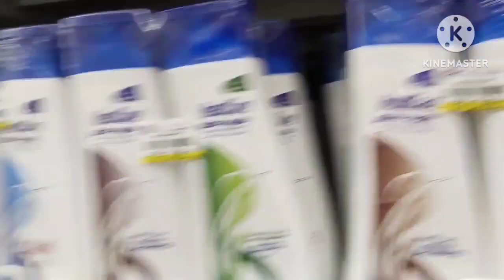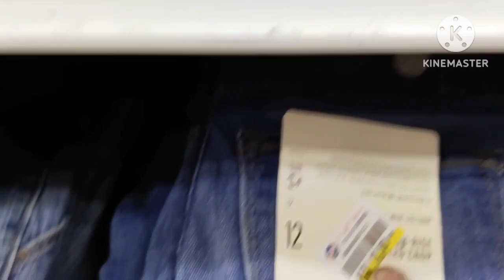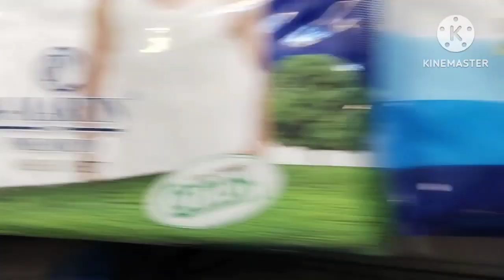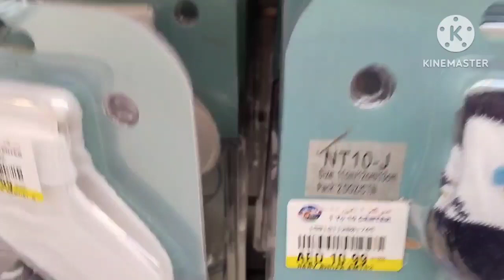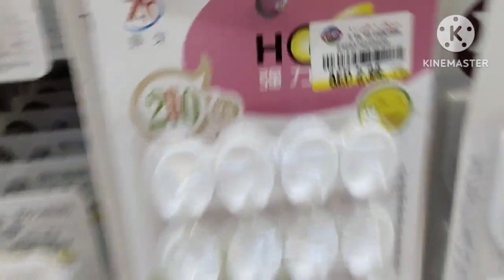dubai 1 to 10 market Dubai 1 to 15 market Dubai Dubai King blog